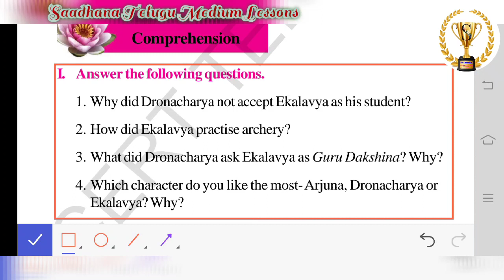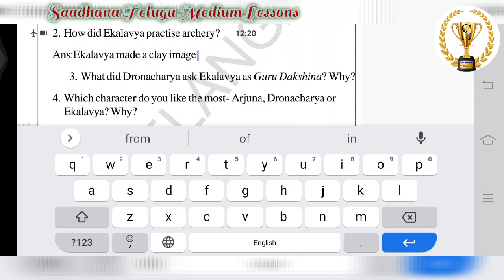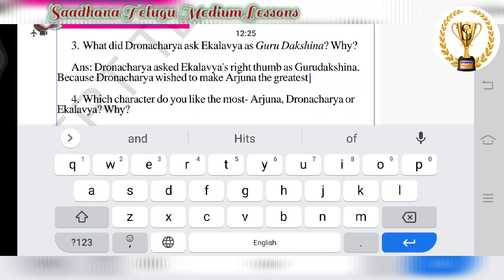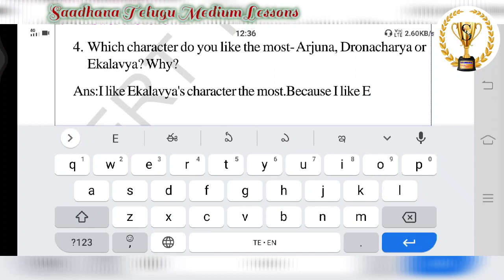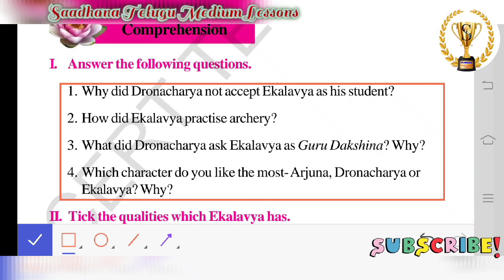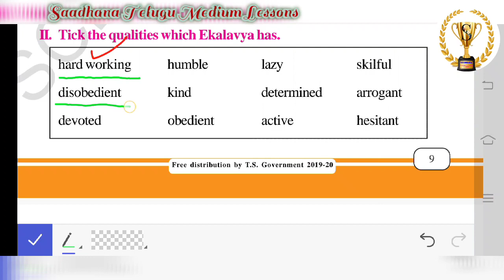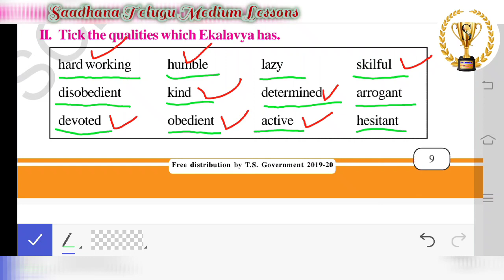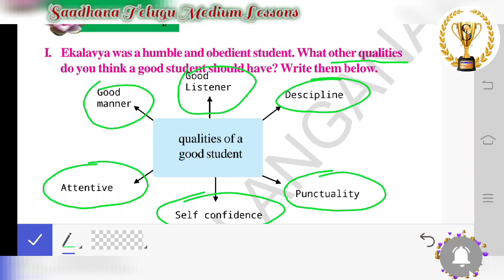4th class English unit-1 Ekalavya Question and answers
Ekalavya 4th class English Question and answers